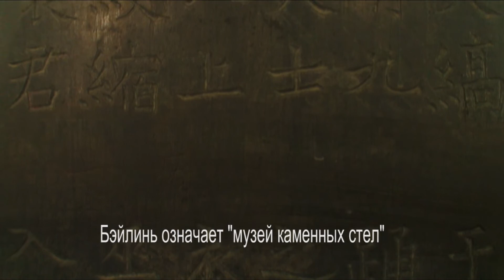ПРИСУТСТВИЕ: Самый древний музей, Сиань, Китай. he oldest museum ın the world / Xian China, 1087 AD/